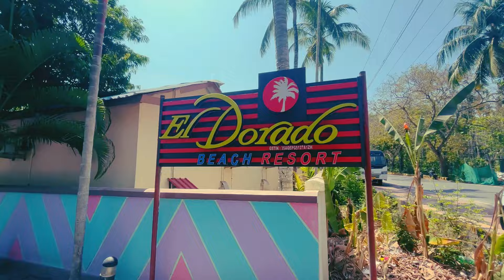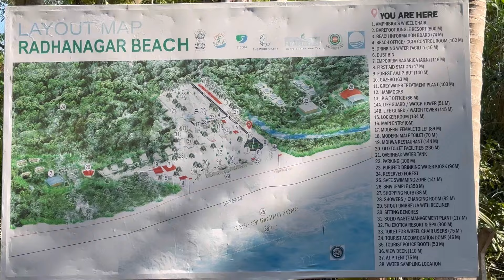Jannat Hai Yeh Jagah😍 | Locked In Heaven✨ | White Sand Beach Of Asia ❤️ | Best Sunset ☀️ | Shubnandu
Reached Havelock 😍 Best Sunset Experience !!